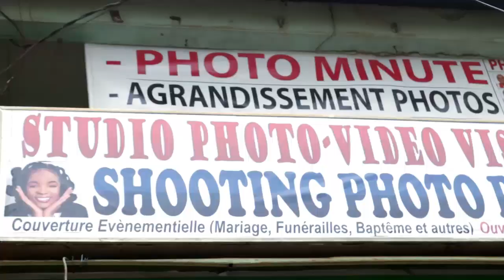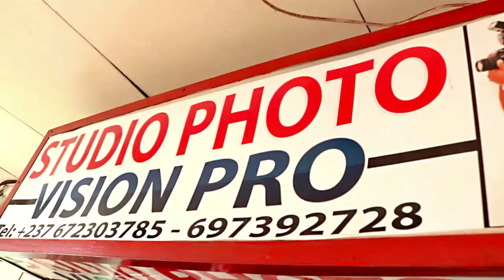FRANCO déplace la CRTV et le Maire pour son Cub de Sport à SOA